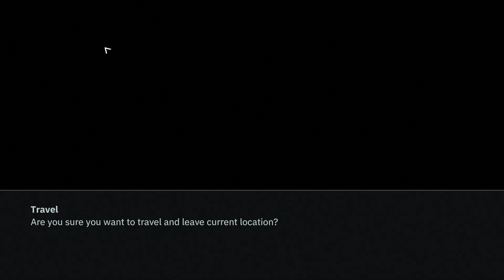Wolfenstein Youngblood #1 (-Sisters on duty-)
My Specs: AMD FX(tm)-6350 Six-Core 3.9Ghz to 4.2Ghz
-Motherboard= GIGABYTE
-Dedicated =NVIDIA GeForce GTX 960 GDDR5
-16 Gb Ram DDR3
-HDD 1TB + 125GB SSD Kingston
-Keyboard= Genesis RHOD 400RGB
-Mouse= Hama uRage
-Pc case=RAIDMAX AEOLUS
HeadPhones:Hama uRage SoundZ 800